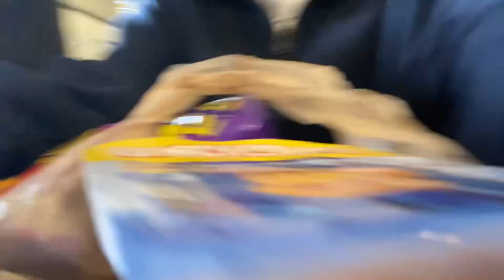First day back at high school after getting suspended 💕🦋😱￼